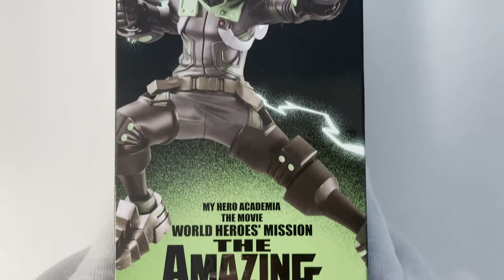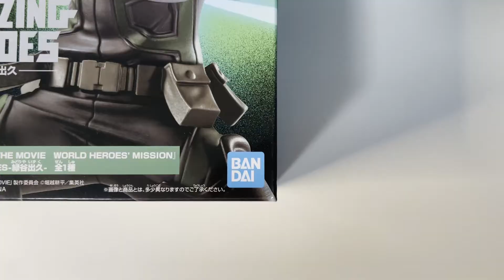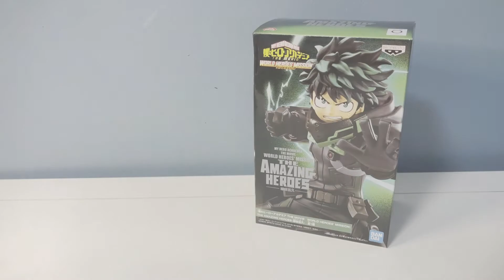Japan Exclusive | My Hero Academia | The Amazing Heroes | Midoriya Izuku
Unboxing Japan Exclusive My Hero Academia The Amazing Heroes World Heroes Mission Movie Midoriya Izuku by Banpresto!